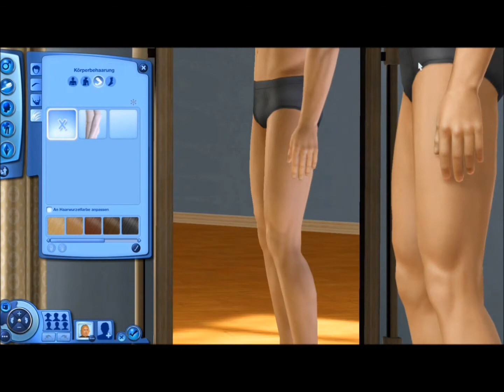Let's Create Your Sims Ausgabe #1 - ElJay Marquis - eljotemLP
Ausgabe #1: Wir erstellen ElJay Marquis, den Freizeit-Metaler mit einer Liebe zu Video Spielen.